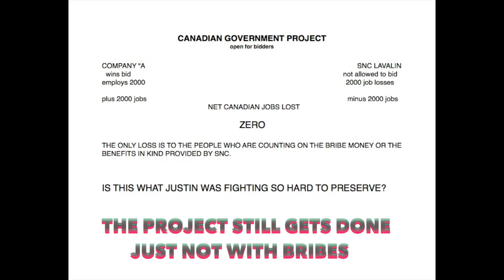Voters in Canada - do the math